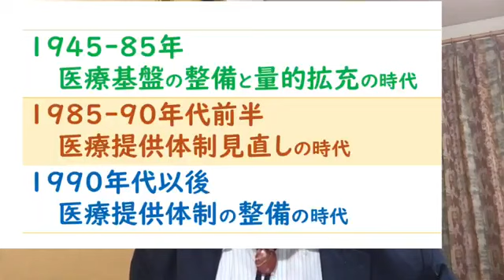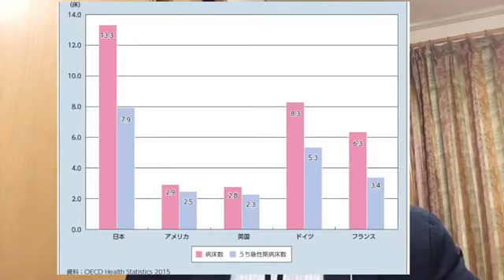日本の医療体制の歴史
このビデオは2020／21年、コロナ禍の下、日本赤十字九州国際看護大学で行われた講義；保健医療福祉行政論の「第７回-医療体制」で用いられました。